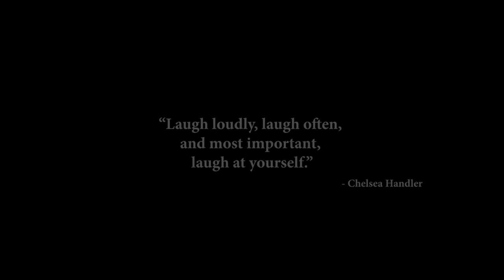The Struggles of Disability | Part 1 | Alma Chopra Chronicles 📖 DisabilityHardships 🦽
The challenge with the term "disabilities" lies in its tendency to immediately evoke images of vision impairment, hearing loss, limited mobility, or the inability to perform tasks that many of us often overlook. 🤔

Yet, what about those who can't experience physical sensations?
Or articulate their emotions?
Or navigate their feelings in positive ways?

Consider individuals unable to build close, meaningful connections.
And those who struggle to find fulfillment, lose hope, dwelling in disappointment and bitterness, devoid of joy and love. These, it seems to me, are the true disabilities.

Fred Rogers, The World According to Mister Rogers: Important Things to Remember
Imagine the challenge of not being able to perform basic tasks, like standing in a shower, attending movies, or shopping, or even retrieving your own clothes from the cupboard.
And now, be grateful for what you have.